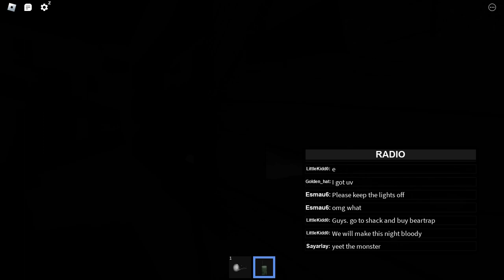Winter Wounds (Roblox -The Rake Remastered) {Contains Horror Element}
*Contains Jumpscares and Loud Noises. Good luck.*

Dang.